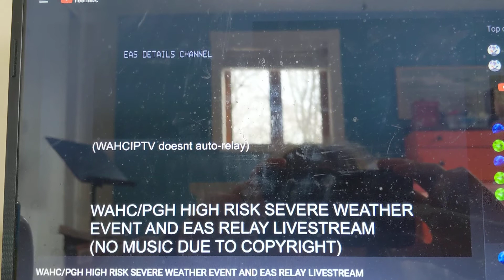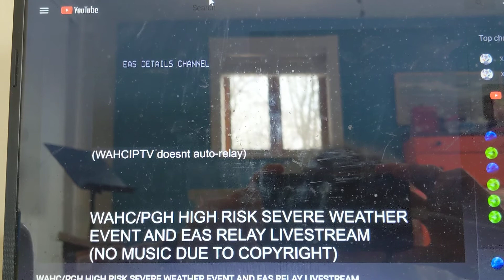EAS 1330 TOR NWS Mobile